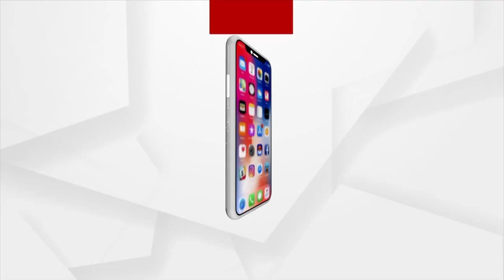Ratha Khala | Watch To Know About The Lord's Chariot Construction